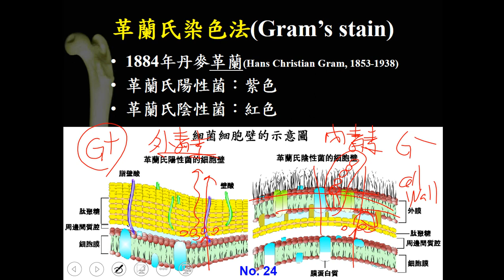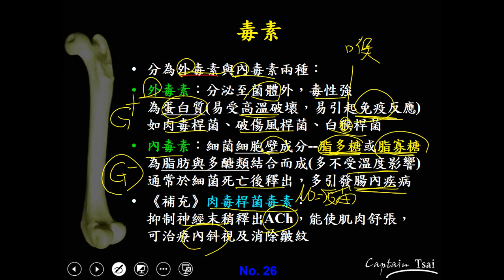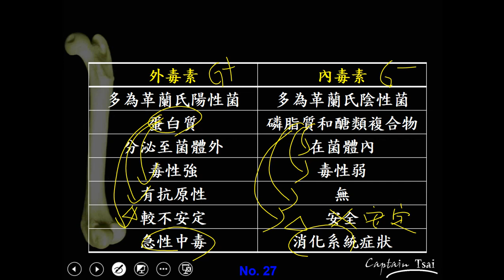10802高三選修生物ch10 1 12細菌的毒素三禮g